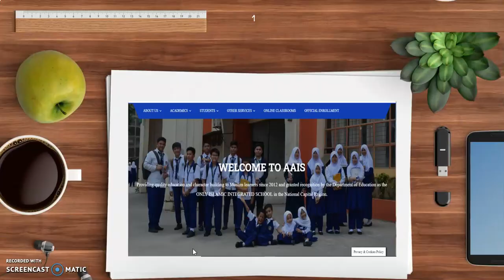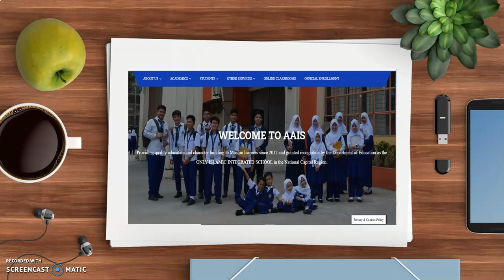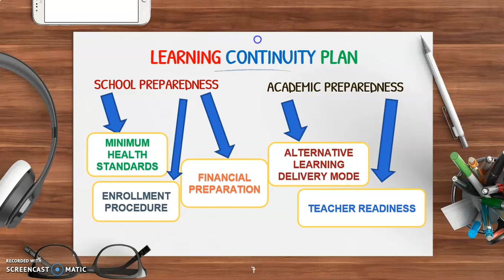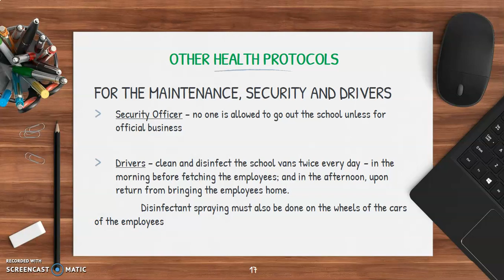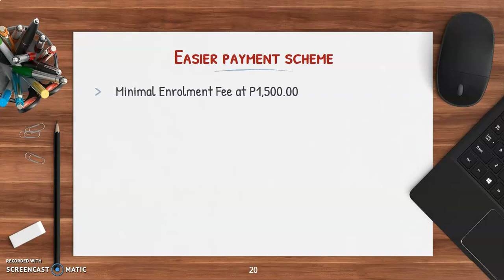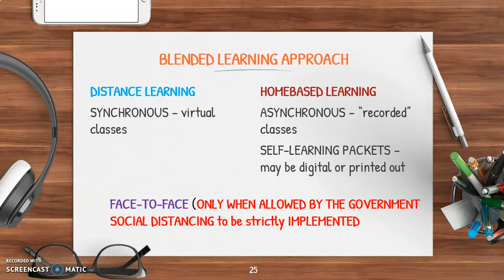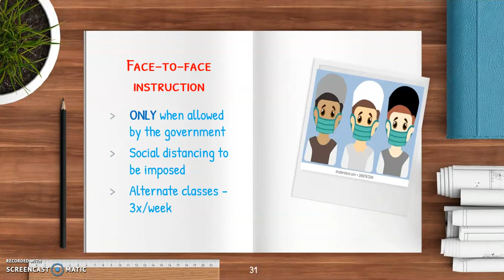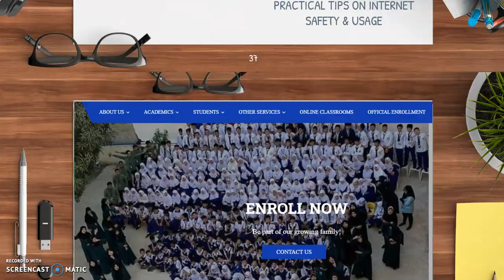AAIS Learning Continuity Plan